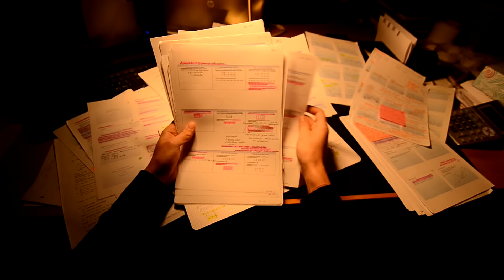A Good Nap 2015 - 2016